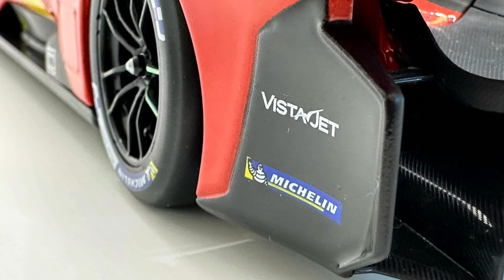Ferrari 499P｜Bburago 1:18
Photo Credit: Matthias Ratzisberger

If last week's video, the 1:8 Ferrari 499P by Amalgam, is out of your budget, then Bburago definitely will be the answer!

And the Bburago offers opening doors, with TEAM FERRARI AF CORSE N 51 WINNER 24h LE MANS 2023.

Delivery is noted as Q1 2024, and the price is around US 126.69. Will you consider to own one? Please let me know~